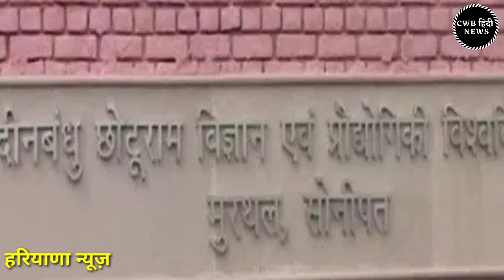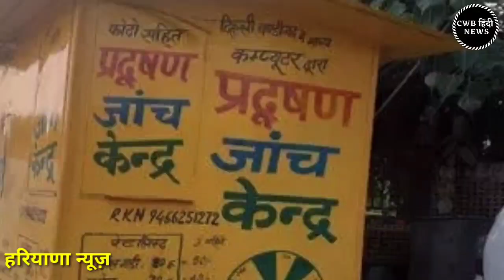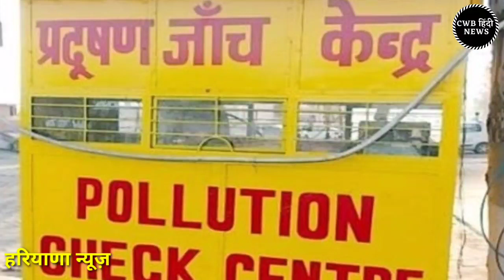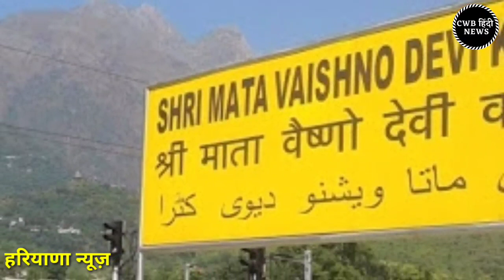Nonstop Haryana News || 16 अक्टूबर || 16_October_Haryana News || Today haryana news || cwb News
Nonstop Haryana_News || 16_अक्टूबर_2020 || 16_Haryana News || cwb_news 16_october_2020 || Today cwb Hindi News , today 16 october breaking news, 16 october cwb news, cyber world bohka,

#16 October #2020 latest hindi news in India aaj ki taza khabar today news headlines latest news in hindi India आज की ताजा खबर, 16 अक्टूबर 2020 की बड़ी खबरें
मुख्य समाचार 16 October 2020

आज की खबर aaj ki taza khabar 16 October 2020 latest hindi news in India aaj ki taza khabar today news headlines latest news in hindi India आज की ताजा खबर, 16 अक्टूबर 2020 की बड़ी खबरें और मुख्य समाचार

आज दिनांक 16 October 2020 सुबह सवेरे मॉर्निंग न्यूज़, हिंदी हरियाणा न्यूज़ , कोरोना वायरस न्यूज़ , cwb_news 16_october_2020, सोना_चांदी के ताजा ,भाव पेट्रोल डीजल की रेट

Nonstop_News || Fatafat khabren || today news || आज की ताजा ख़बरें || aaj ki news || din bhar ki news || News Headlines || 16 October || govnews

 Smartphone  overview
हिंदी 16_October_2020 | Today_Breaking_News | मुख्य_समाचार | Today_News_headlines | 14_October_2020 modi video watch मौसम विभाग weather weather in today and tomorro 16october 2020
2020 के मुख्य समाचार बड़ी खबरें, PM Modi, Bank, Hindi news, SBI, Wehdar Hindi news, big news of the day (news bulletin), 16_October 2020: Live watch today breaking news video here. Today Breaking News ! आज की ताजा खबर 16_अक्टूबर 20 के मुख्य समाचार बड़ी खबरें, PM Modi, SBI news, बैंक | News aaj ki taza khabar today breaking news,dls news news,modi speech today,latest,breaking news

16 OCTOBER 2020 TODAY BREAKING NEWS CWB NEWS

Today Breaking News ! आज 16 अक्टूबर 2020 के मुख्य समाचार बड़ी खबरें, PM Modi,PF, Bank, ATM, CAB

thursday 16,  2020 news
Today_Breaking_News ! आज 16 October 2020 के मुख्य समाचार बड़ी खबरें, PM Modi ,PF,
16 October 2020 today breaking news new rules
16 October 2020 TODAY BREAKING NEWS CWB NEWS
Today Breaking News ! आज 16 अक्टूबर 2020 के मुख्य समाचार बड़ी खबरें, PM Modi,PF, Bank, SBI ATM,CAB
16 October 2020 cwb news
Today Breaking News ! आज 16 अक्टूबर 2020 के मुख्य समाचार बड़ी खबरें, सूर्यग्रहण PM Modi,Bank, SBI,CAB,RAILWAY NEWS, HDFC BANK, CANBANK NEWS
Today Breaking News ! आज 16 अक्टूबर 2020 के मुख्य समाचार बड़ी खबरें PM Modi, SBI, weather, Bank,
Nonstop News | आज की ताजा ख़बरें | News Headlines | 16 October 2020 | Fatafat khabren || today news
[WEATHER NEWS Today] सम्पूर्ण भारत का 16 अक्टूबर, 2020 का मौसम पूर्वानुमान